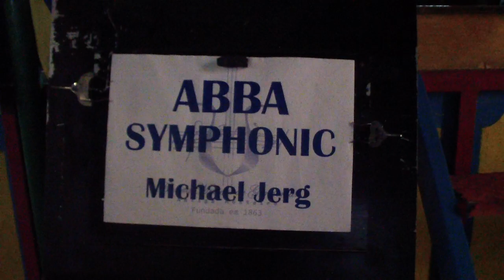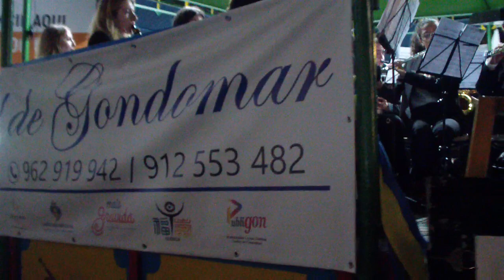Banda Musical de Gondomar (Direcção: Maestro Luís Carvalhoso) | ABBA SYMPHONIC de Michael Jerg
Banda Musical de Gondomar (Direcção: Maestro Luís Carvalhoso) interpreta ABBA SYMPHONIC de Michael Jerg - Festas do Sr. dos Aflitos - Valadares, Vila Nova de Gaia_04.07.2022